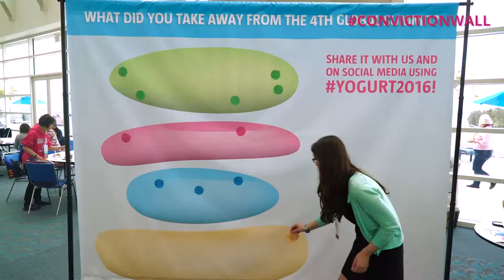Tasting session at the Yogurt in Nutrition Symposium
During the Yogurt in Nutrition Symposium (San Diego, April 2016), attendees were invited to taste various yogurt preparations. Food writer Cheryl Sternman Rule and registered dietitian Hubert Cormier offered participants to try recipes from their books.